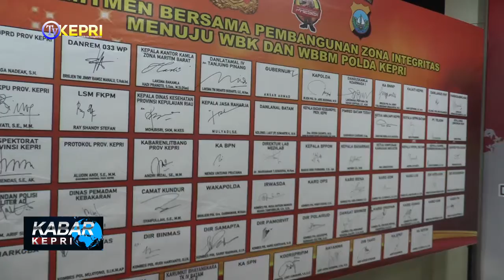PENCANANGAN PAKTA INTEGRITAS POLDA KEPRI MENUJU WBK & WBBM - TV KEPRI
//KEGIATAN PENCANANGAN PEMBANGUNAN ZONA INTEGERITAS DAN PENANDATANGANAN PAKTA INTEGERITAS MENUJU WILAYAH BEBAS KORUPSI (WBK) DAN WILAYAH BIROKRASI BERSIH MELAYANI (WBBM) DIPIMPIN OLEH KAPOLDA KEPRI IRJEN POL DR. ARIS BUDIMAN, M.SI. BERTEMPAT DI RUPATAMA POLDA KEPRI DAN DIHADIRI OLEH SEKDA PROVINSI BESERTA TAMU UNDANGAN LAINNYA.

//DALAM KEGIATAN PENCANANGAN TERSEBUT KAPOLDA KEPRI  IRJEN POL DR. ARIS BUDIMAN, M.SI MENGATAKAN "MARILAH KITA BERSAMA BAHU MEMBAHU DAN SECARA TERKOORDINASI MELALUI PAK GUBERNUR MEMBERIKAN PELAYANAN YANG TERBAIK. PELAYANAN YANG AKAN KITA BERIKAN KHUSUSNYA KAMI POLRI MEMBERIKAN PELAYANAN DIBIDANG PENGAMANAN INI TENTU BERPENGARUH BAGI LAYANAN KESEJAHTERAAN MASYARAKAT. ZONA INTEGRITAS INI PENTING UNTUK MEMBANGUN INTEGRITAS PELAYANAN KEPADA PUBLIK YANG KITA CANANGKAN MULAI HARI INI, MUDAH-MUDAHAN KEDEPAN LEBIH DIKEMBANGKAN LAGI PELAYANAN-PELAYANAN KEPADA MASYARAKAT AKAN LEBIH BAIK, PEMBANGUNAN ZONA INTEGRITAS INI JUGA MERUPAKAN SARANA BAGI KITA UNTUK INTROPEKSI DALAM TUGAS PELAYANAN, DUNIA YANG SEMAKIN BERKEMBANG DENGAN SARANA TEKNOLOGI INFORMASI MENINGKAT DAN SANGAT MUDAH MENGAKSES SERTA MENDAPATKAN INFORMASI BAIK MEDIA ELEKTRONIK MAUPUN MEDIA SOSIAL SUDAH SANGAT MUDAH. SELANJUTNYA KEGIATAN DILANJUTKAN DENGAN PEMUKULAN GONG YANG MENANDAKAN BAHWA PENCANANGAN PEMBANGUNAN ZONA INTEGERITAS DAN PENANDATANGANAN PAKTA INTEGERITAS MENUJU WILAYAH BEBAS KORUPSI (WBK) DAN WILAYAH BIROKRASI BERSIH MELAYANI (WBBM) SECARA RESMI DILAKSANAKAN DAN DILAKUKAN JUGA PENANDATANGANAN KOMITMEN BERSAMA PEMBANGUNAN ZONA INTEGRITAS MENUJU WBK DAN WBBM.

KABAR KEPRI / RABU, 14 APRIL 2021